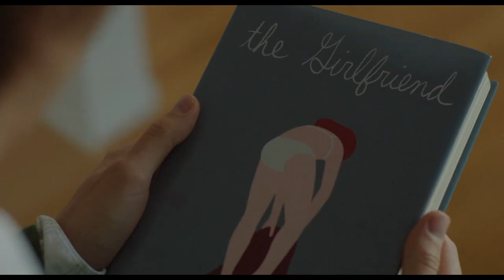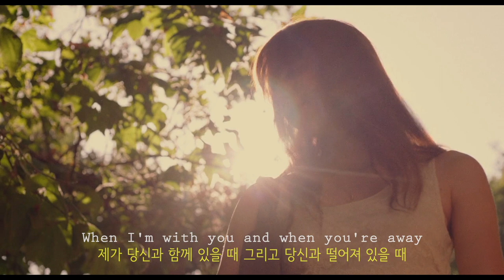[음알못] Micah Edwards - Moments (루비 스팍스 Ruby Sparks 2013)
음알못의 서양노래추천
🎶 Micah Edwards - Moments

노래추천이 주 목적이고 가사해석은 추가적이기 때문에 💦
해석은 참고만 해주세요! (해석이 정확하지 않을 수 있어요😥)